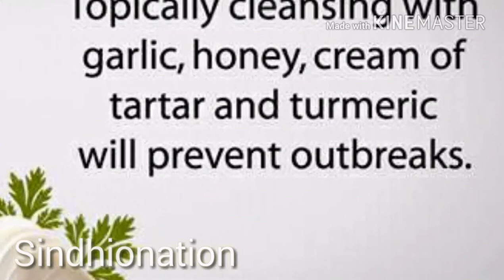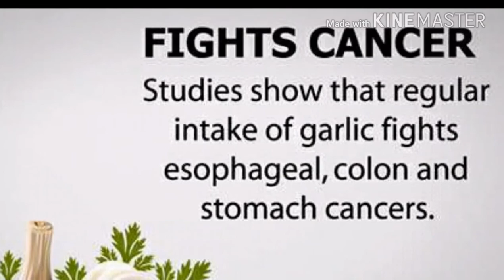Top 10 Health Benefit Of Garlic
Its close relatives include the onion,shallot, leek, chive,and Chinese onion.Garlic is native to Central Asiaand northeastern Iran, and has long been a common seasoning worldwide, with a history of several thousand years of human consumption and use. It was known to Ancient Egyptians, and has been used both as a food flavoring and as a traditional medicine.

Description